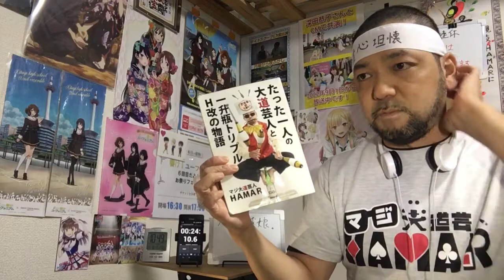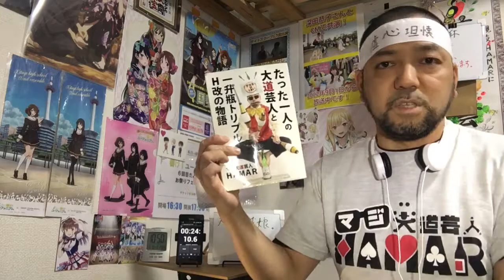大正野球娘。 1話 リアクション 【1話から感動の予感しかしない！】 Taisho Baseball Girs. episode1 reaction 反応 同時視聴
大正野球娘。 1話 リアクションです！

2022年9月1日から各地方都市で放送中！

2019年7月18日に発生した京都アニメーションの事件を機に｢響け！ユーフォニアム｣を見た事で地元民として衝撃を受けてアニメにハマり半年間はユーフォを何度も見ました！
1日も休まず投稿中です！